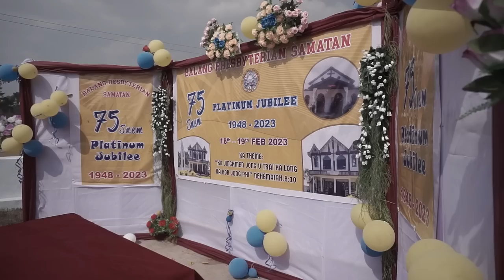lyngngoh ba poi u matapnep ha samatan